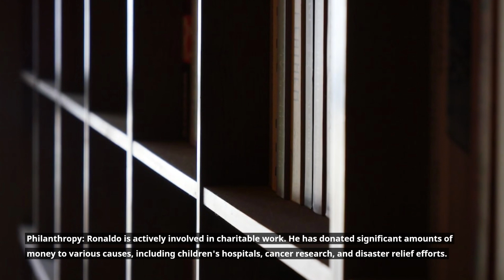Unknown facts about CR7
"CR7" is a widely recognized nickname for Cristiano Ronaldo, a professional football (soccer) player who is considered one of the greatest footballers of all time. The nickname "CR7" combines his initials, "CR," with the number 7, which has been his jersey number for much of his career.

Cristiano Ronaldo was born on February 5, 1985, in Madeira, Portugal. Throughout his illustrious career, he has played for several top football clubs, including Sporting Lisbon, Manchester United, Real Madrid, Juventus, and returned to Manchester United in 2021. He is known for his incredible goal-scoring ability, speed, athleticism, and dedication to his sport.

Ronaldo has won numerous awards and accolades throughout his career, including multiple FIFA Ballon d'Or awards (best player in the world), UEFA Champions League titles, domestic league championships, and individual scoring records. He has also been a key player for the Portuguese national team, leading them to victory in the 2016 UEFA European Championship and the 2019 UEFA Nations League.

Apart from his football success, Ronaldo is also known for his philanthropic endeavors and his strong presence on social media, where he has a massive following.

Please note that my knowledge is up to September 2021, and there may have been developments in Cristiano Ronaldo's career or personal life beyond that date.
CR7Juve (if referring to his time at Juventus)
CR7ManUtd (if referring to his time at Manchester United)
CR7RealMadrid (if referring to his time at Real Madrid)
CR7Portugal (if referring to his performances for the Portuguese national team)